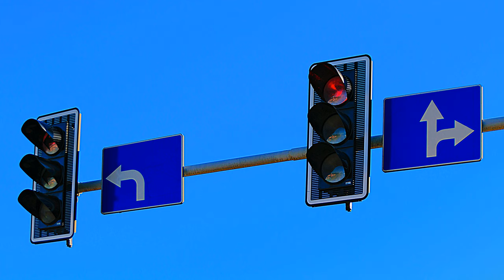WATEVA - Ping Pong Party [NCS 1HOUR]-Copyright Free Electronic Dance Music-EDM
"Bkind music"

Lyrics
We show up
We show up
We show up
We show up in the party fly even in body
We show up in the party
We show up
We show up
We show up
We show up
We show up
We show up
We show up
Heh
Heh
We show up
We show up
We show up
We show up
We show up
We show up
We show up ping pong party
Heh
Heh
We show up
We show up